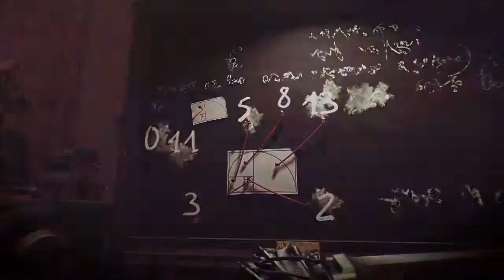Sleepy Time | Dishonored: Death of the Outsider #10 | No Commentary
Dishonored: Death of the Outsider is a standalone expansion pack and a sequel to Dishonored 2. It features Billie Lurk as the protagonist in a plot to end the Outsider.
More about the channel:
If you did not like it, leave the reason in the comments, because comments like criticism, suggestions and praise are always welcome, helping the channel to grow and improve content :).